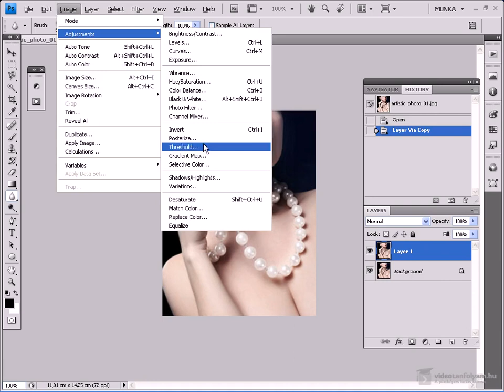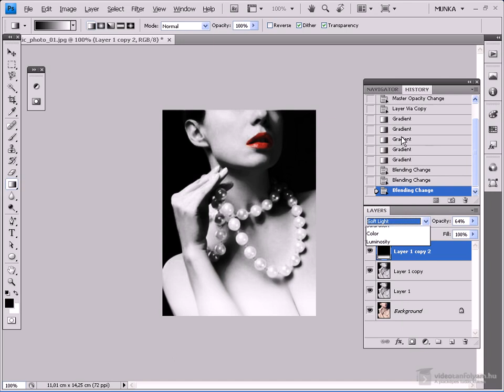Művészi kép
Ebben a videóban egy művészi hatású képet készítünk a Photoshop segítségével.